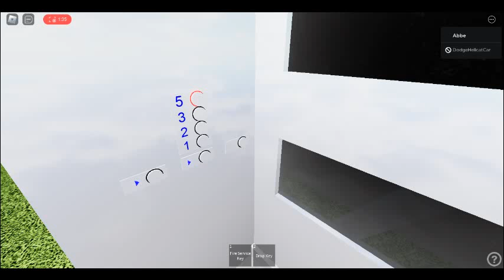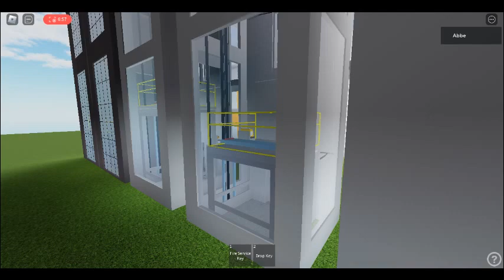Modernization Project | Old Models to Cortex | Roblox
Cool Elevators